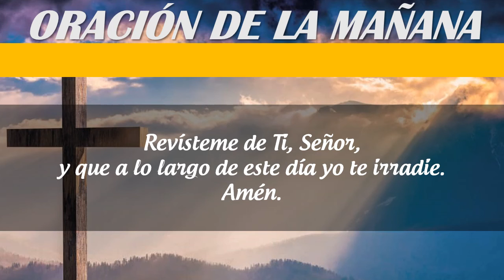Oración de la Mañana de hoy MIERCOLES 05 DE MAYO de 2021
Señor,
en el silencio de este día que comienza,
vengo a pedirte la paz,
la prudencia, la fuerza.

Hoy quiero mirar el mundo
con ojos llenos de amor,
ser paciente, comprensivo,
dulce y prudente.

Ver por encima de las apariencias,
a tus hijos como Tú mismo los ves,
y así no ver más que el bien
en cada uno de ellos.

Cierra mis oídos a toda calumnia,
guarda mi lengua de toda maldad,
que sólo los pensamientos caritativos
permanezcan en mi espíritu,
que sea benévolo y alegre,
que todos los que se acerquen a mí
sientan tu presencia.

Revísteme de Ti, Señor,
y que a lo largo de este día yo te irradie.
Amén.